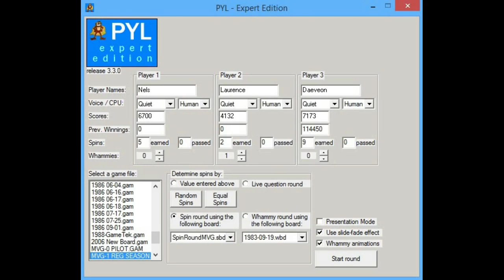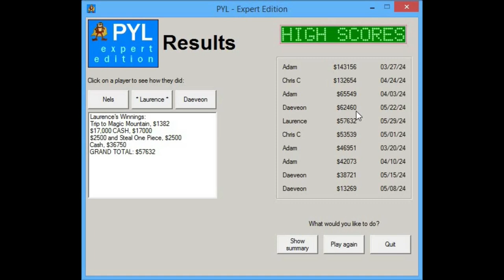$1,000,000 Press Your Luck Season 1 - Episode 11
Returning champion Daeveon defends his title against Nels and Laurence as they take on the Whammy for a chance at $1,000,000.

ACCEPT NO SUBSTITUTES! There can be only one MountainHawkPYL. The use of the names "MountainHawkPYL", all other MountainHawkPYL game titles is strictly prohibited.